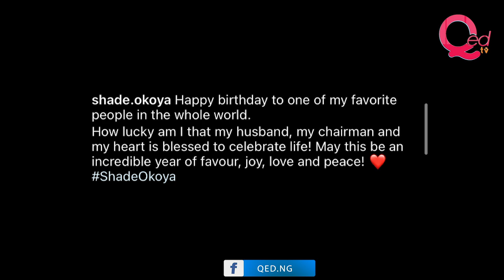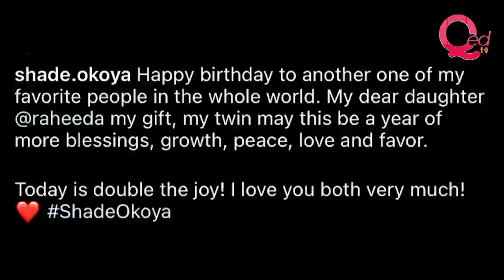Shade Okoya celebrates billionaire husband Razaq Okoya on 83rd birthday